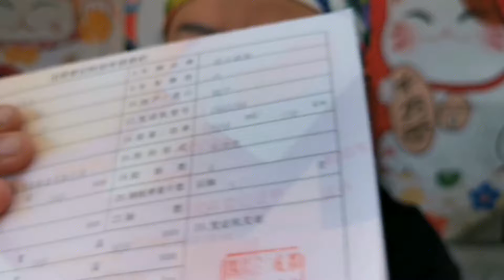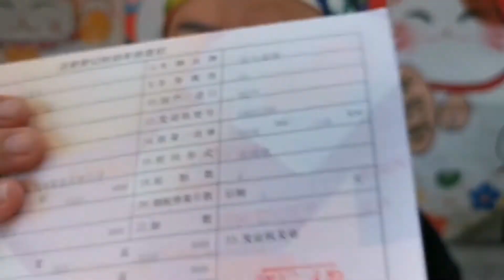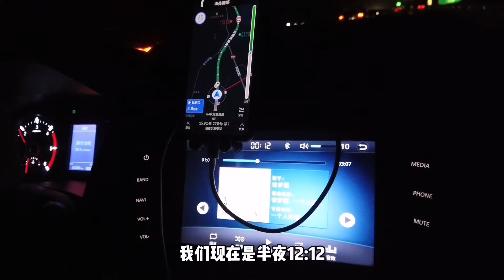房车进入北京失败，现场无人办，手机办不成。惊天巨雷竟是我自己【花喵去吃饭 Chinese Food Tour】